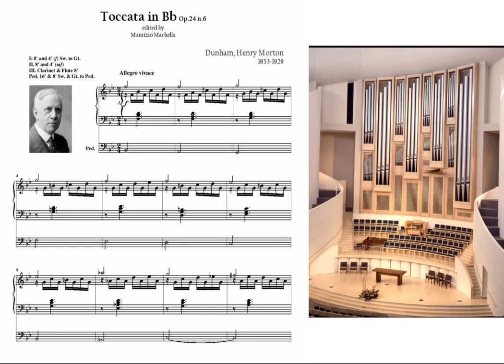Dunham Henry Morton (1853-1929) Toccata in Bb Op.24 n.6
Score © edited by Maurizio Machella: Download the score in:
Organ: T.Orlova